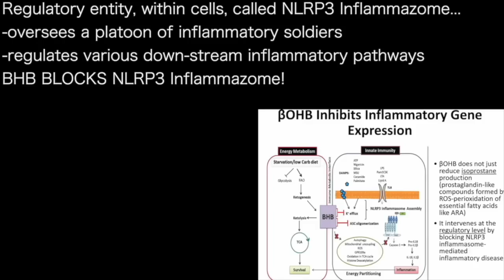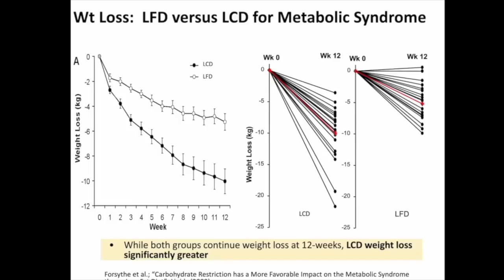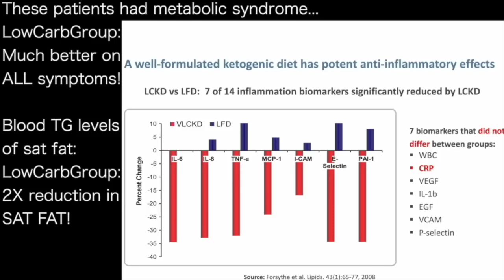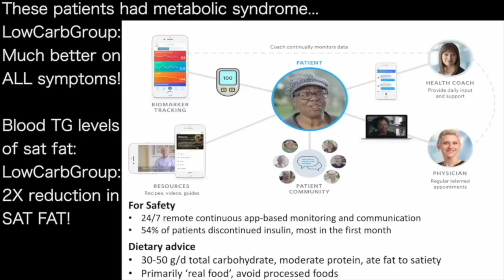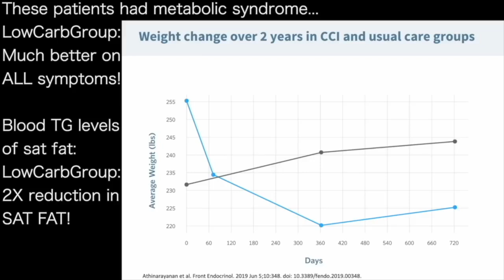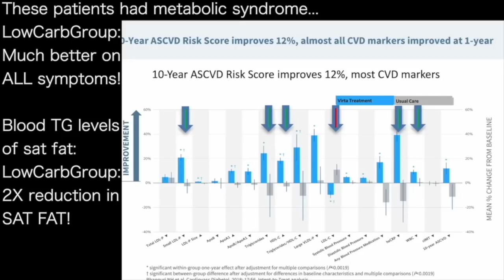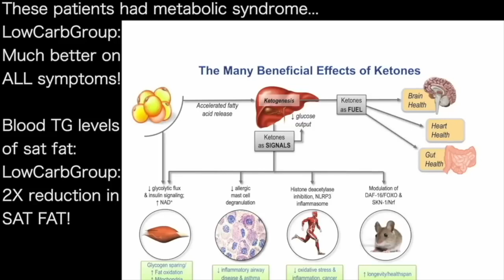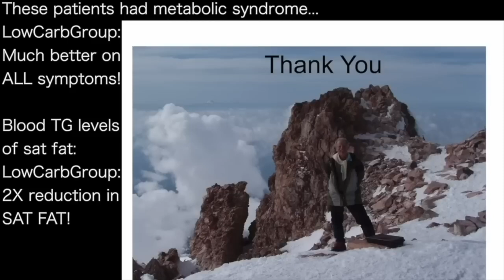STEPHEN PHINNEY | TOP HIT 26: SAT FAT …in diet: 3X sat fat = 2X REDUCTION in BLOOD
original video at DoctorsToTrust: STEPHEN PHINNEY | TOP HIT 26:  SAT FAT …in diet: 3X sat fat = 2X REDUCTION in BLOOD